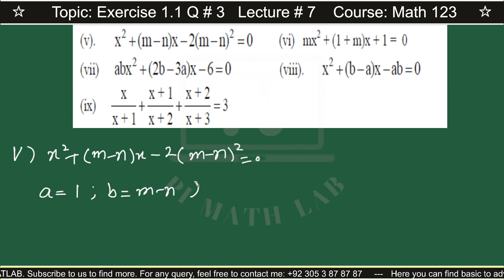Quadratic Formula Solve the Quadratic Equation - Exercise 1.1 Q 3 ( v to viii ) Lecture 7 - Urdu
Pi Math Lab Is informing us about the”

Written by:
Pi Math Lab
☑️READ IT☑️